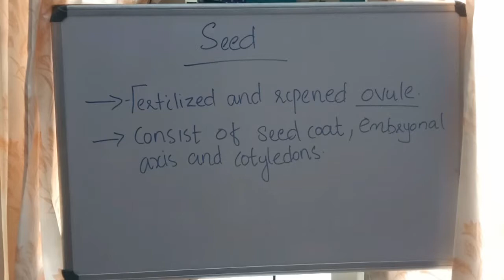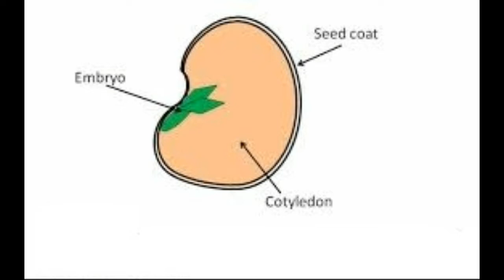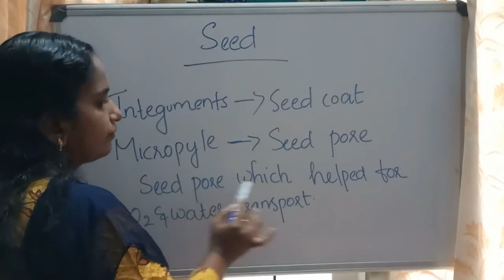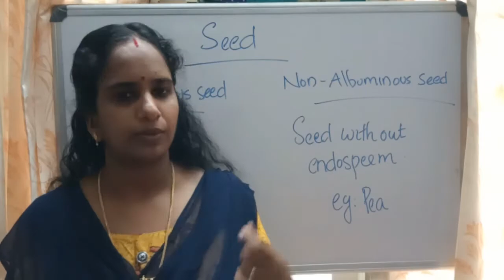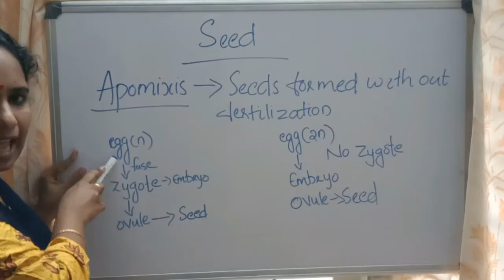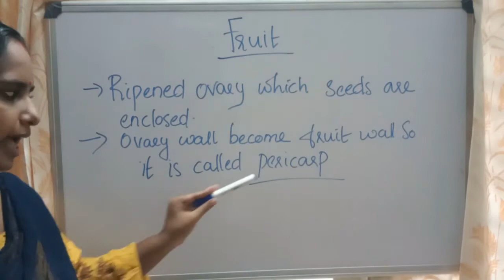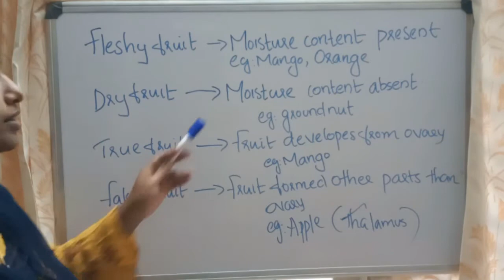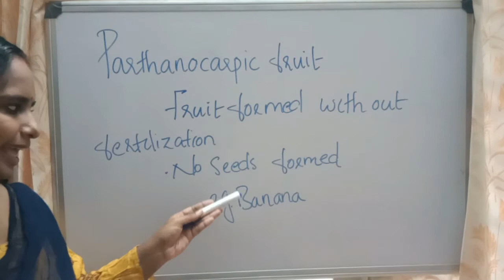+2 SEXUAL REPRODUCTION IN FLOWERING PLANTS PART 6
This video explain the details of seed and fruit.